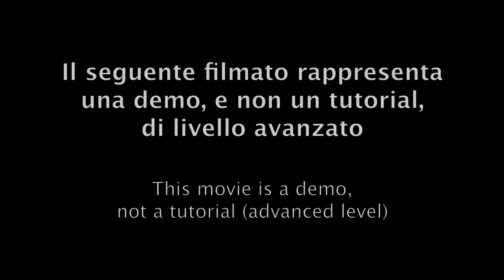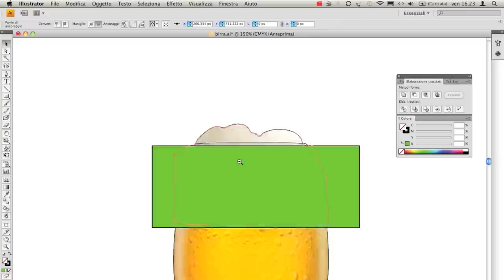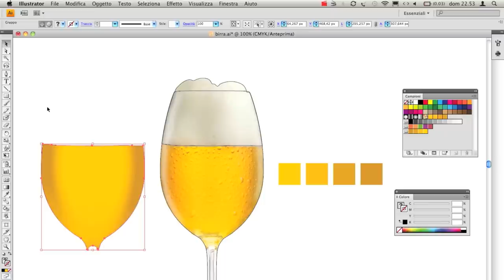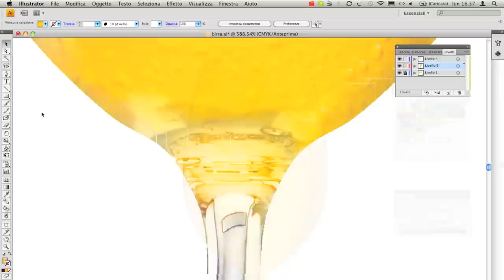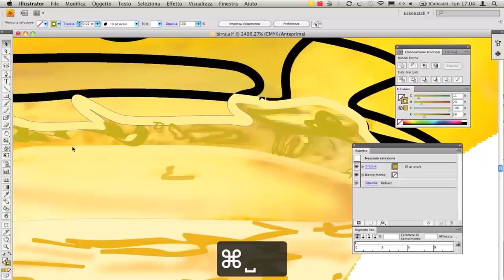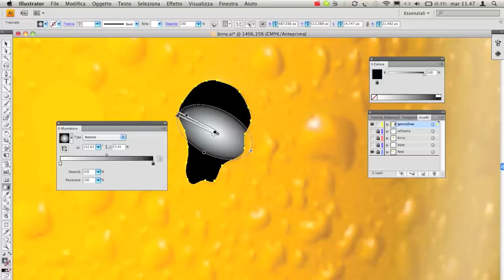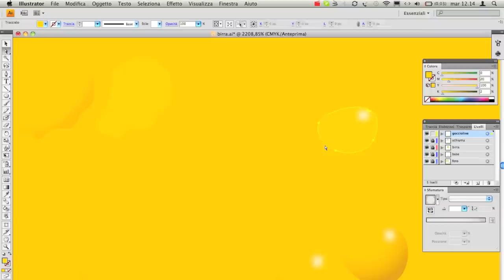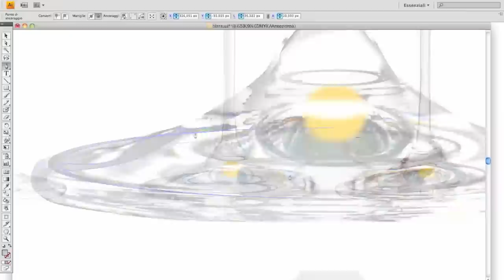Adobe Illustrator Speed Drawing Creating a realistic 3D glass of beer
Creating a realistic 3D glass of beer in Illustrator
Come creare bicchiere di birra vettoriale con Illustrator

Impariamo a creare un bicchiere di birra vettoriale partendo da una foto con Illustrator. In questa demo è facile intuire quali siano i passaggi e le tecniche per realizzare dettagli fotorealistici come gocce, riflessi sul vetro, trasparenze, ecc.

How to create a vector glass of beer with Adobe Illustrator including drops reflections on the glass and more details.